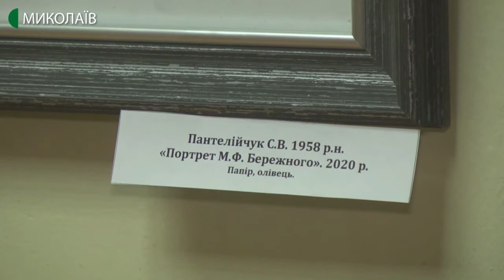24.01.2020. Новини. 07:30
Новини
Інформаційна картина дня (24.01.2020) поглядом кореспондентів телеканалу UA: Миколаїв (випуск новин — 07:30):
- у Миколаєві затримали поліцейського та чотирьох цивільних, які налагодили незаконне виробництво, зберігання та збут амфетаміну;
- понад сімдесят картин трьох миколаївських художників - Михайла Ряснянського, Миколи Бережного та Андрія Антонюка - експонують у музеї імені Василя Верещагіна.